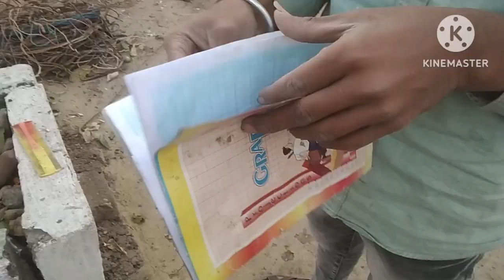dadaji ne itna Bhari ped hata diya